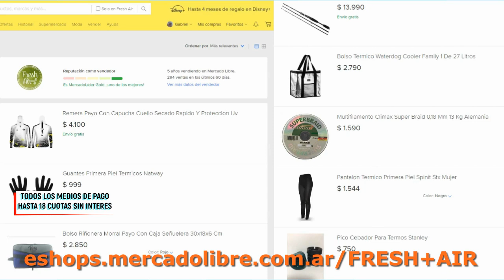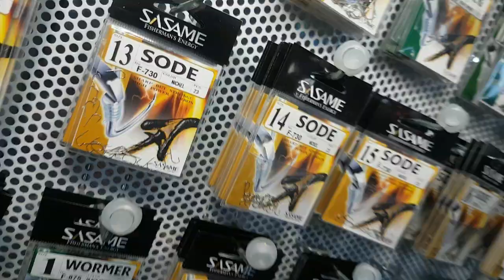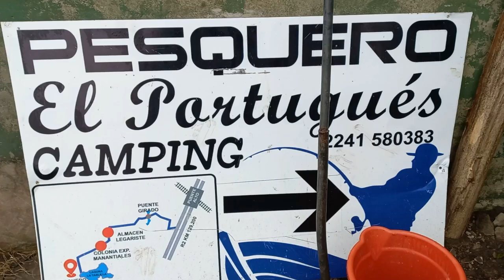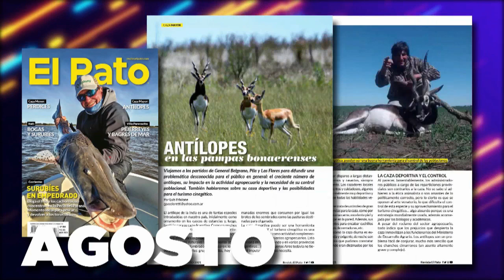DELPESCADORTV405. MATUNGOS EN EL RIO DE LA PLATA ZONA NORTE Y EN BERISSO. PEJES EN ALTOS VERDES